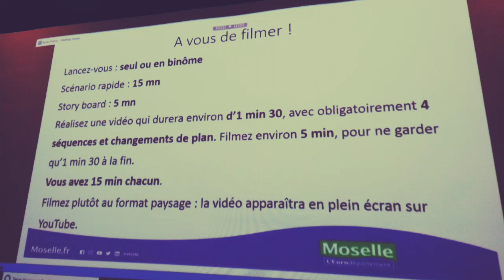Formation booktube MoseL'lire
Formation "Comment réaliser un booktube" organisée le 7 février 2020 par la direction de la lecture publique et des bibliothèques dans le cadre du concours départemental MoseL'lire.

Musique libre de droits : Wooden Smile (Ziv Moran)